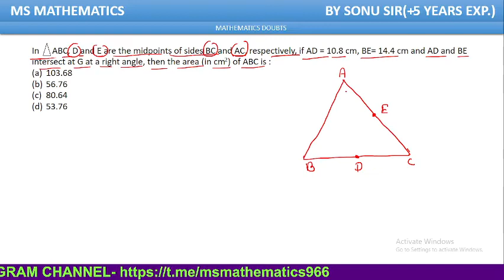In ABC, D and E are the midpoints of sides BC and AC, respectively, if AD = 10.8 cm, BE= 14.4 c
In ABC, D and E are the midpoints of sides BC and AC, respectively, if AD = 10.8 cm, BE= 14.4 cm and AD and BE intersect at G at a right angle, then the area (in cm2) of ABC is

shortcut tricks
ms mathematics by sonu sir
best tricks
unique tricks
best formula
CHAPTERS AVIALABLE ON THIS CHANNEL...
NUMBER SYSTEM
SIMPLIFICATION
FRACTION
DECIMAL FRACTION
APPROXIMATE VALUE
SQUARE & CUBE ROOT
INDICES & SURDS
L.C..M & H.C.M
BINARY NUMERATION SYSTEM
EQUATION TEST
NUMBER SYSTEM
RATIO AND PROPORTION
AVERAGE
PROBLEMS BASED ON AGE
PARTNERSHIP
UNITARY METHOD
TIME & WORK
PIPE & CISTERN
TIME & DISTANCE
TRAIN
BOAT & STREAM
PERCENTAGE
PROFIT & LOSS
DISCOUNT
STOCK & SHARE
SIMPLE INTEREST
COMPOUND INTEREST
ALLIGATION & MIXTURE
DATA SUFFICIENCY-D.D.
NUMBER SERIES
INEQUALITY
TIME & CLOCK
CALENDAR
PERMUTATION & COMBINATION
PROBABLITY
RACES & GAMES
MENSURATION
TRIGONOMETRY
HEIGHT & DISTANCE
GEOMETRY
ALGEBRAIC IDENTITIES
TABLE OR DATA- D.I
GRAPH-D.I
PIE-CHART-D.I

संख्या प्रणाली
सरलीकरण
अंश
दशमलव अंश
अनुमानित मूल्य
समीकरण परीक्षण
संख्या प्रणाली
अनुपात और अनुपात
औसत
उम्र पर आधारित समस्याएं
साझेदारी
एकात्मक विधि
कार्य समय
रेल गाडी
नाव और धारा
को PERCENTAGE
लाभ हानि
छूट
स्टॉक और शेयर
साधारण ब्याज
चक्रवृद्धि ब्याज
गठबंधन और मिश्रण
डेटा पर्याप्तता-डी.डी.
संख्या श्रृंखला
असमानता
समय घड़ी
पंचांग
क्रमपरिवर्तन और संयोजन
प्रायिकता
दौड़ और खेल
क्षेत्रमिति
त्रिकोणमिति
ऊंचाई और दूरी
ज्यामिति
बीजीय पहचान
तालिका या डेटा- D.I
ग्राफ-डी.आई
पाई-चार्ट-डी.आई